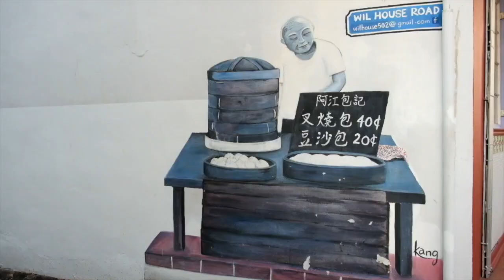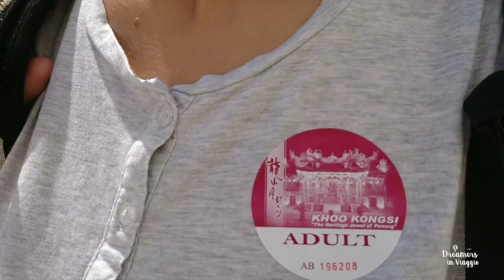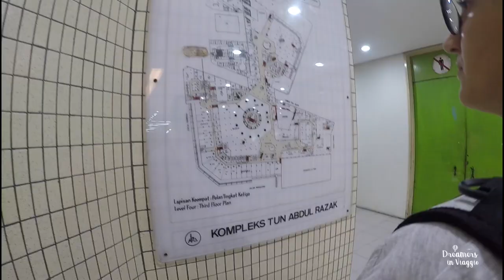GEORGETOWN CAPITALE DELL'ISOLA DI PENANG - MALESIA - VLOG 36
Siamo arrivate in Malesia a Gergetown, capitale dell'isola di Penang. Una città multiculturale dall’architettura insolita, ricca di street art e con un affascinante mix religioso.

FATECI SAPERE COSA NE PENSATE CON UN COMMENTO...

🌏 DALL' ITALIA ALL' AUSTRALIA SENZA PRENDERE L'AEREO!!

LA NOSTRA ATTREZZATURA:
► Fujifilm X-T1
► Obiettivo Fujinon XF18-135mm F3.5-5.6
► Ultra Grandangolare per Fujifilm X 12 mm F/2.8
► Joby GorillaPod Treppiede
► Rode VideoMicro Microfono
► SanDisk Extreme PRO 64 GB
► Zaino Fotografico Professionale Impermeabile Multifunzionale K&F Concept
► GoPro HERO 5 Black
► Ard Drive Portatile 1TB Transcend

Utile per un viaggio:
► Coperta tascabile esterno
► Sacco a pelo
► Power Bank 25000mAh

🔹 Se volete ricevere 15 euro di sconto su booking, fate la vostra prenotazione tramite questo link: